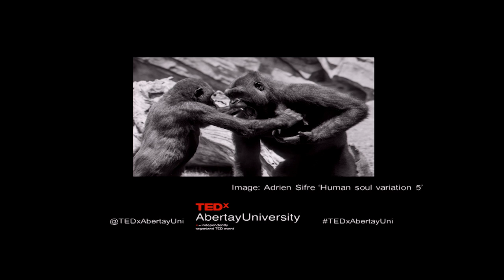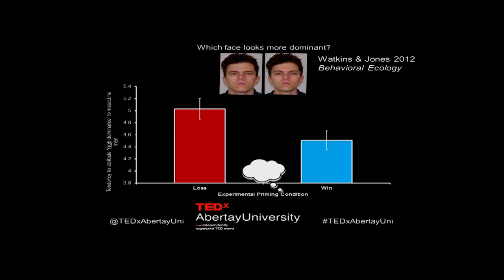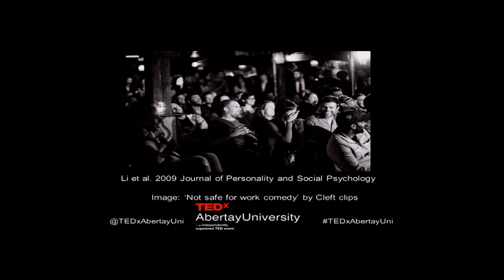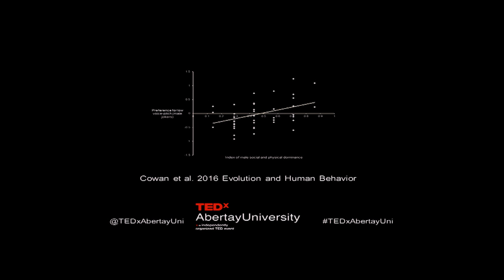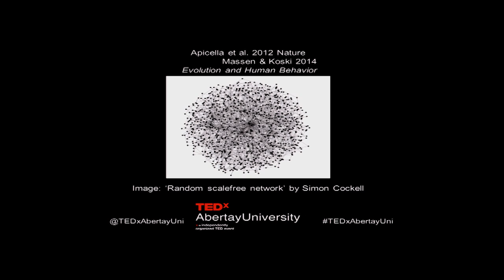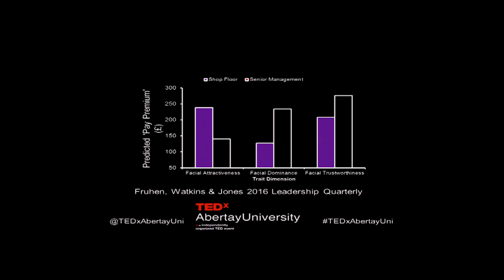Friends, rivals and ‘face-offs’ | Christopher Watkins | TEDxAbertayUniversity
Cooperation and aggression seem to be at opposite ends of a behavioural spectrum. However, both these prosocial and antisocial behaviours may have been closely intertwined in the evolution of our species, shaping the manner in which humans appraise social conflicts, even in modern environments where harm from violence has declined (on average). Focussing primarily on my own research on ‘first-impression’ judgements of dominance from the face and voice, I will explore the science of rivalry and its potential biological basis. I will argue that understanding our unconscious evaluations of others on key trait-dimensions such as dominance is still important for understanding behaviour within social and political groups such as the modern organization.

Dr Christopher Watkins joined Abertay University in 2012 after completing his PhD at the University of Aberdeen. He is interested in how we evaluate others based on facial and vocal cues and using this knowledge to understand how our romantic feelings and preferences work and how we make snap-judgements about potential rivals such as their dominance and trustworthiness. His work merges cognitive and social psychology with theory from evolutionary biology and anthropology. He has presented his work at many international conferences, has 24 peer-reviewed publications and has attracted media attention from national outlets and international magazines such as Nature and Science.